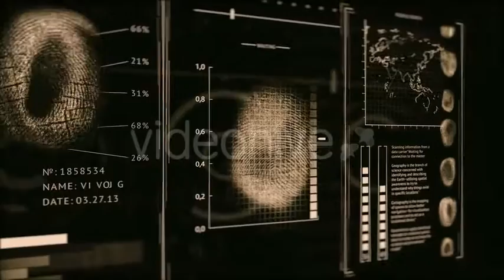3D Interface Search Fingerprints People [ Motion Graphics]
Interface search fingerprints people, Screen finger print scanning Dark Gray colors, 3D camera + 4K video
+ 5 colors